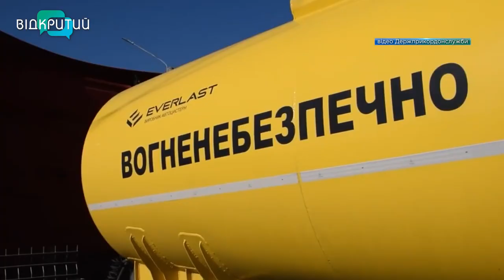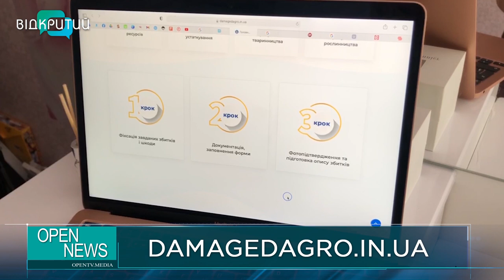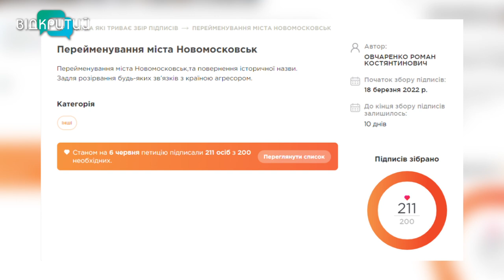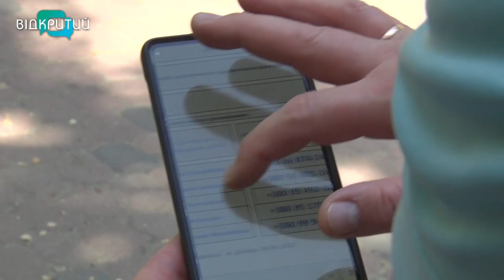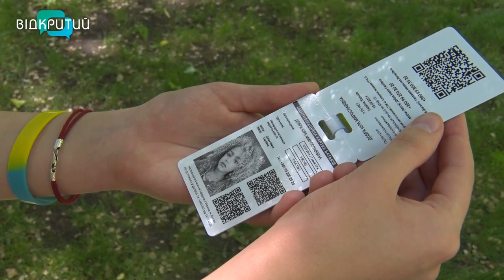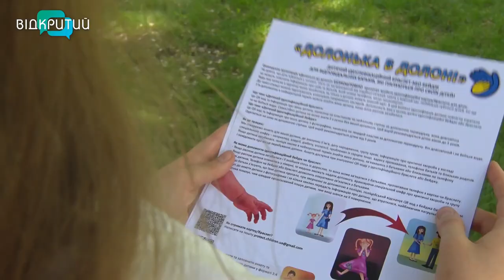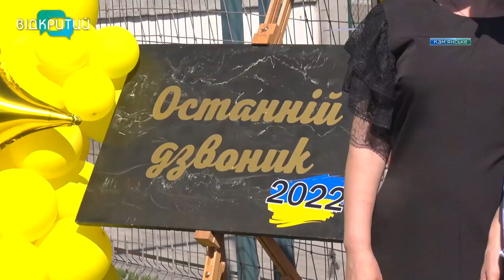Новини OPEN NEWS від 7 червня 2022 року 20:15